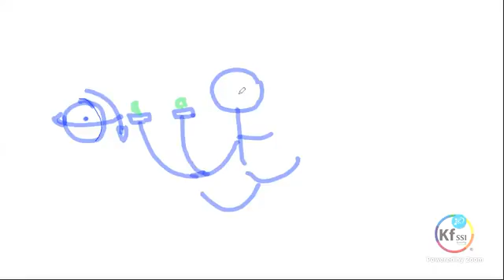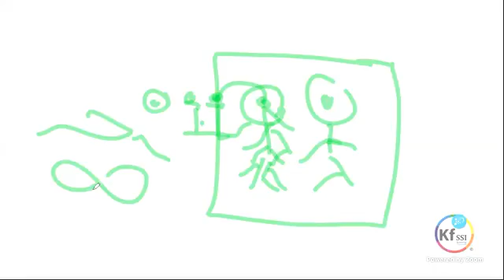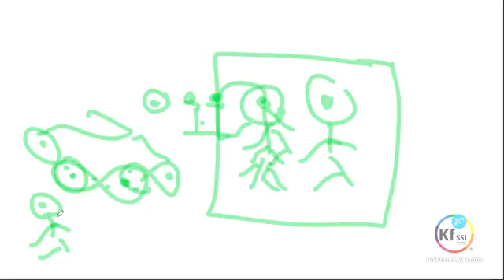Manifestacja Duszą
Film przedstawia nauczania pana Keshe z Fundacji Keshe. 249 KSW